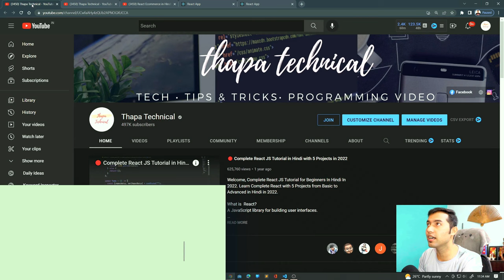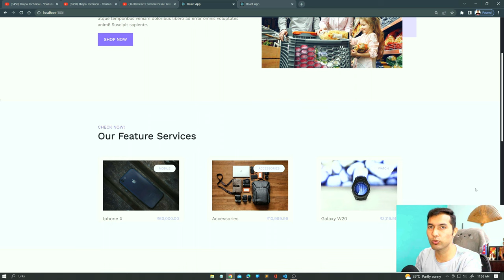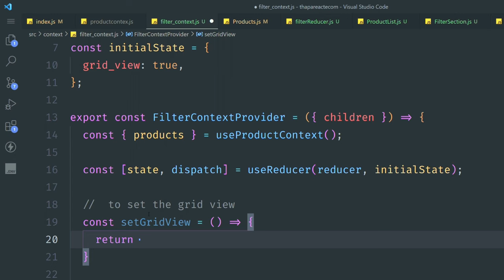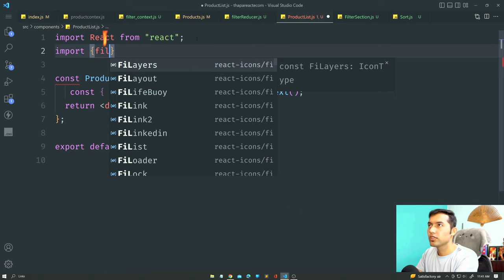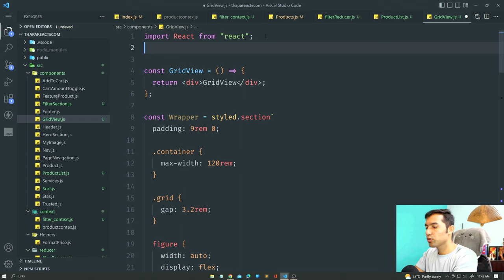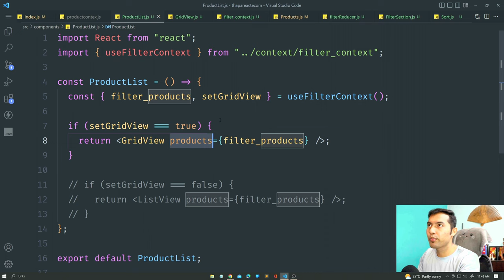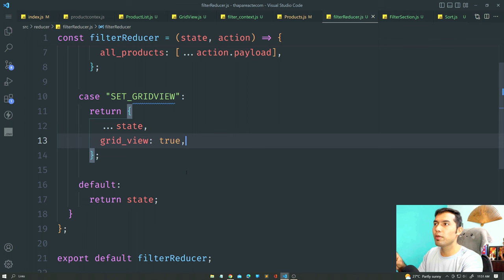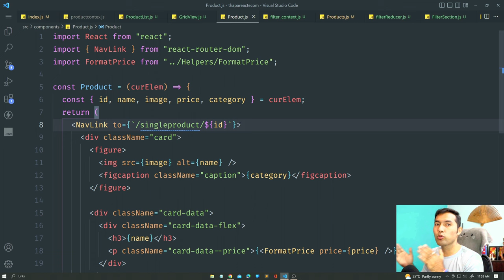React Ecommerce Website #26: Dynamic Grid View Layout in Product Page 🔥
Welcome, to React Ecommerce Website Tutorial in Hindi. In today's video, we will see how to build Grid View Layout in Product Page  🔥  in react eCommerce website in Hindi.

TIMILINE
0:00 Introduction
1:10 How to build Gird View (Logic)
3:22 Grid View context & component
5:35 condition to show grid & List view
8:05 Creating Grid View UI
10:50 Tackle Error
12:30 Product page 0